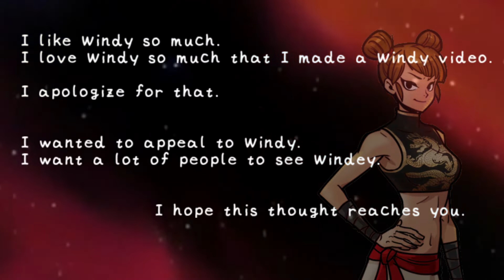💕Freestyle2 Windy is the cutest thing in the world.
💕I love Windy.
💕I made a Windy video.